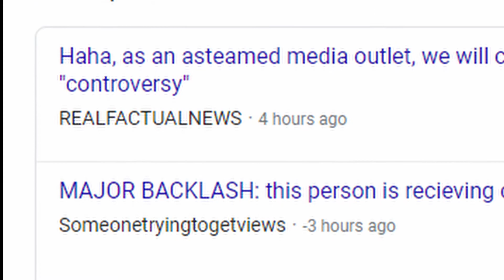EVERY "controversy"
I hope this video doesn't become controversial    (°_____°)
No these aren't real tweets, it's a parody of some tweets that talk about supposed "controversy"